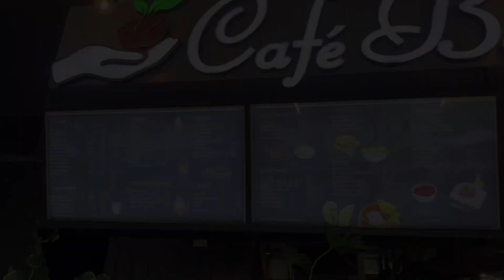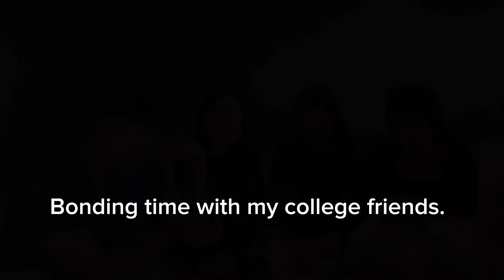Cafe Beni, Pampanga